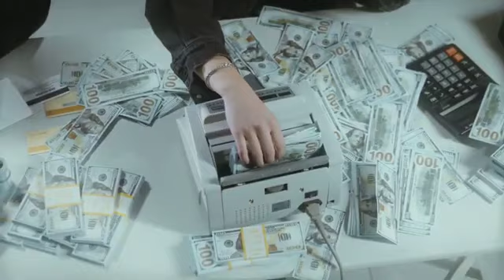पुलिस भी थल गयी मगर गब्बर DJ हाथ नहीं आता कभी। इसको पकड़ना नामुमकिन है। gabbar dj viral video, viral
AkBabulife Motivational
Universeadventure
Fact video
Mysterious facts
Universe adventure in hindi
Top 5
Top 10
gabbar dj
dj
gabbar